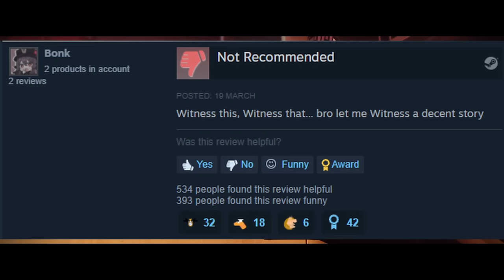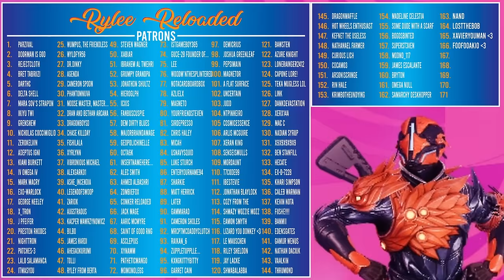Can You Beat Lightfall On Legendary Using Only A Damaged Traveller's Chosen?!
Rylee Reloaded once again dives into a Destiny challenge run in the hit new DLC lightfall. Using the damaged traveller's chosen once again, a true beacon of the Guardian's to stand against Calus and The Witness with only the worst gun in the entire game.

Thank you everyone for watching! And I'll catch you in the next one!